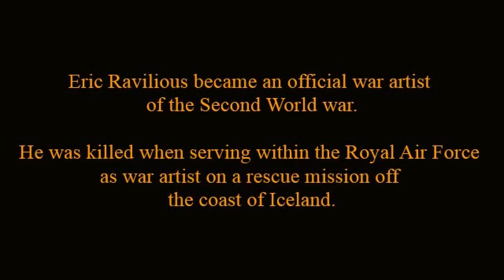Eric Ravilious - Art Prints & Cards at TheBlankCardCompany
Eric Ravilious, Artist and Designer (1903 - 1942) Art Prints and Cards